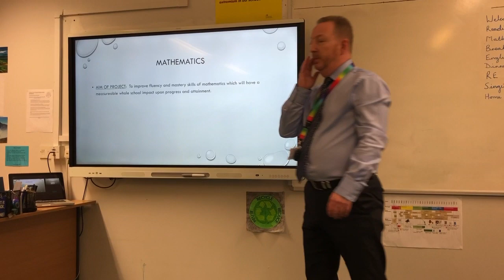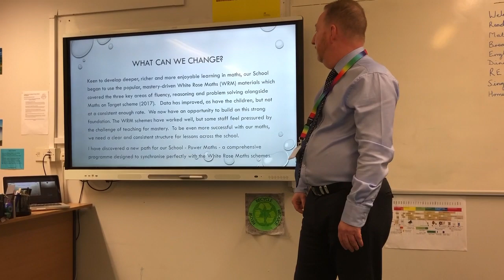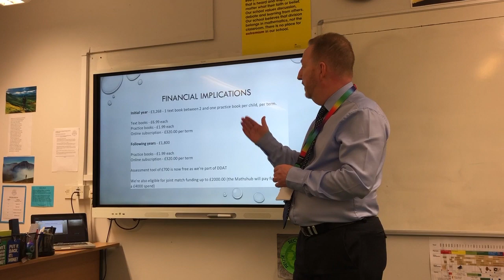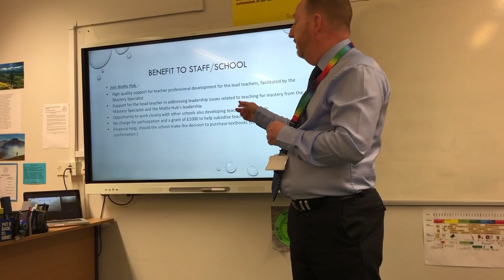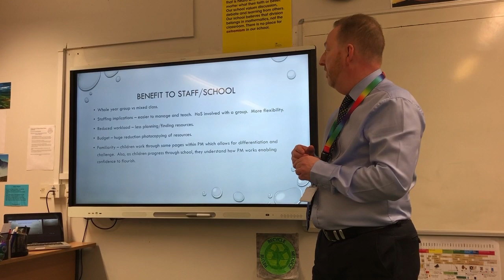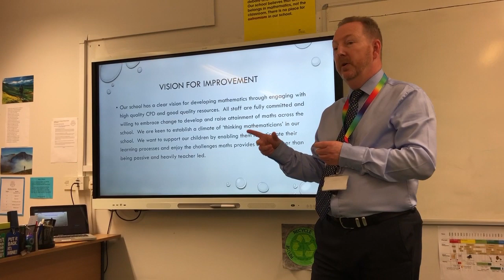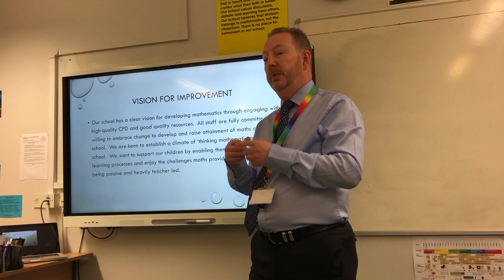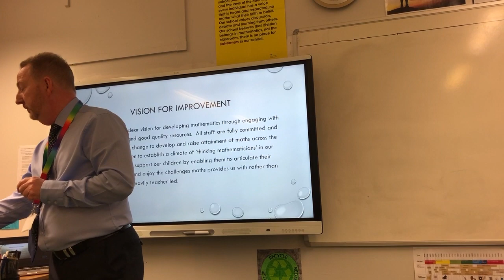Chris Layhe-Humphreys_NPQH1_audio_CEFEL